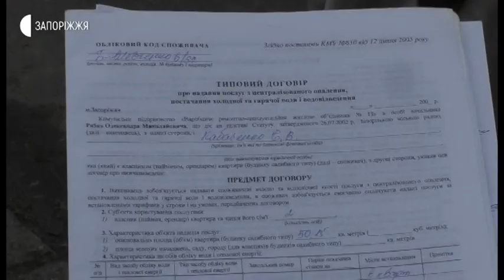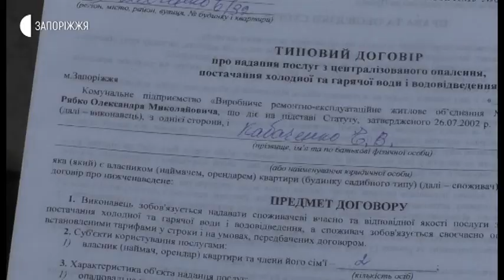Новини - Бульвар Шевченка, 6 - 16.01.2020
Проблеми з каналізацією, деформація будинку та тріщини у стінах. Про ці проблеми кореспондентам Суспільного розповіли мешканці запорізького будинку за адресою: бульвар Шевченка, 6.